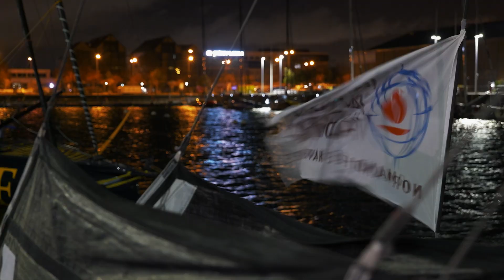#1 transat de 2023 - La Transat Jacques Vabre